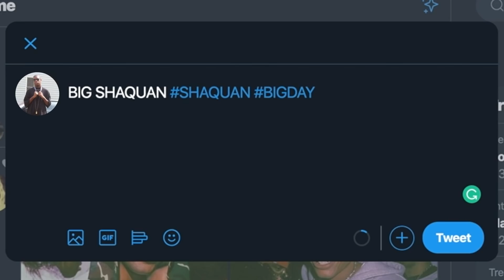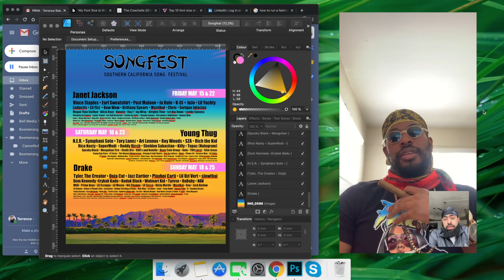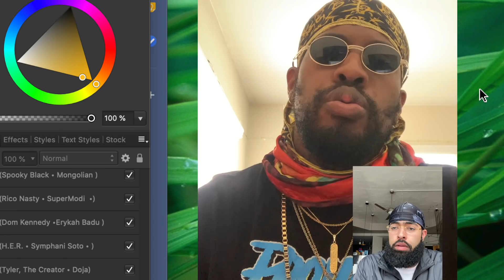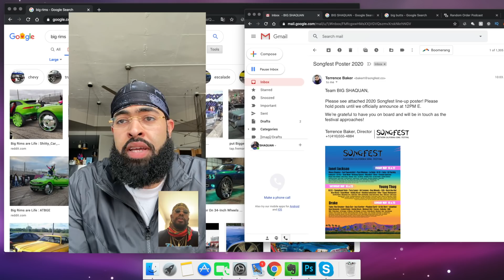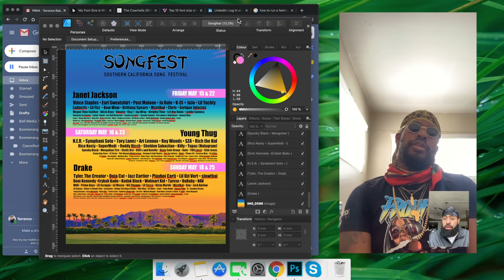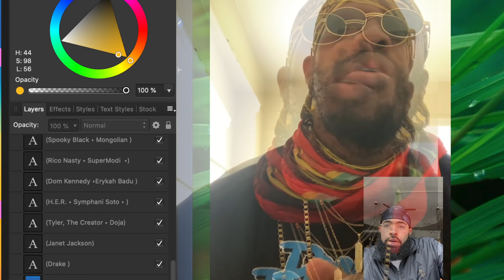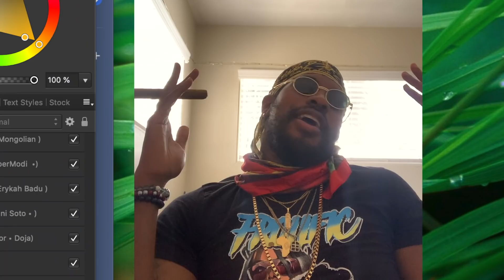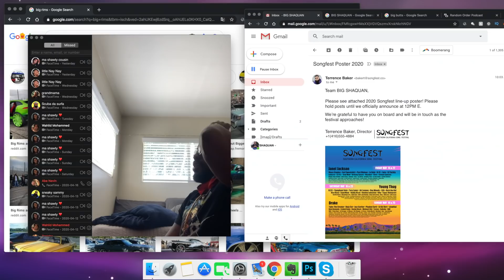Rapper Finds Out His Name is Tiny on Festival Poster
A rapper finds out his name is tiny on a music festival poster.
Written/Edited - Jermaine Richards